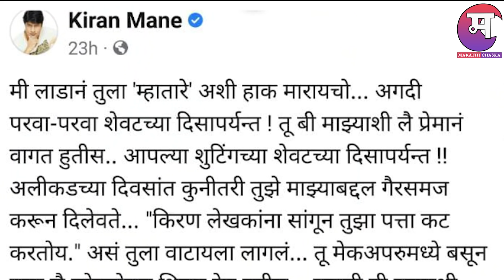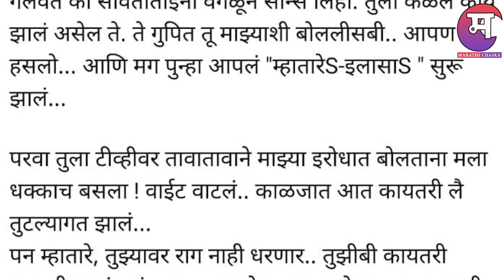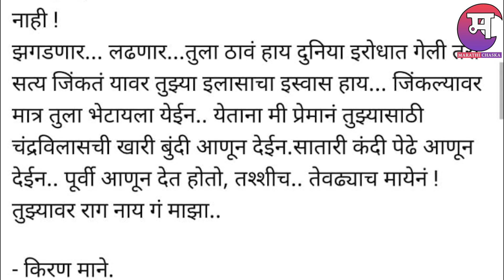मालिकेतील सहकलाकाराबद्दल पहा काय म्हणाले किरण माने | Kiran Mane | Mulgi Jhali Ho | Marathi Chaska